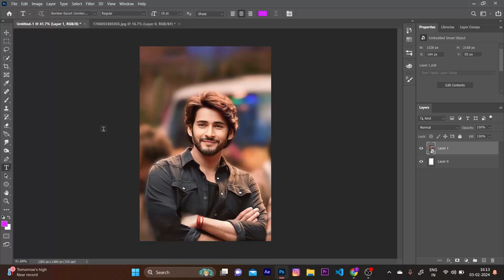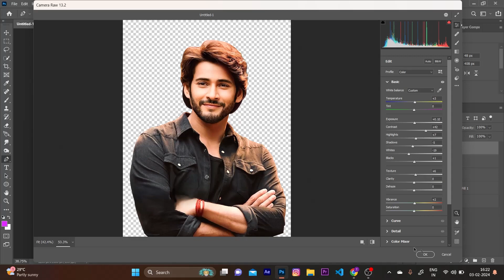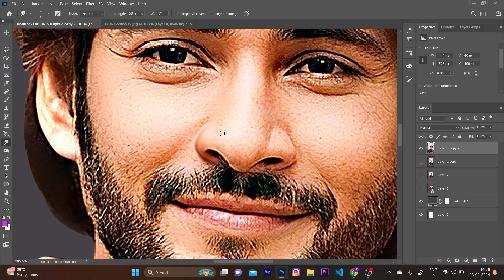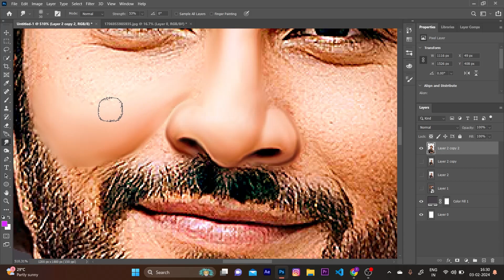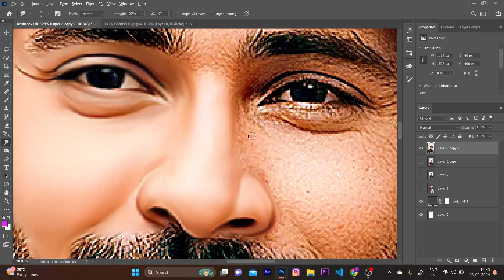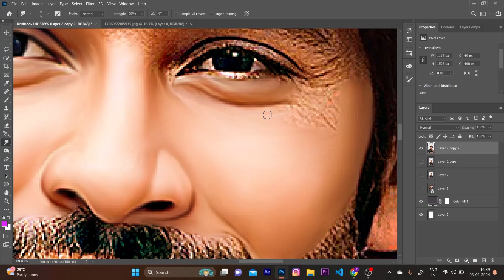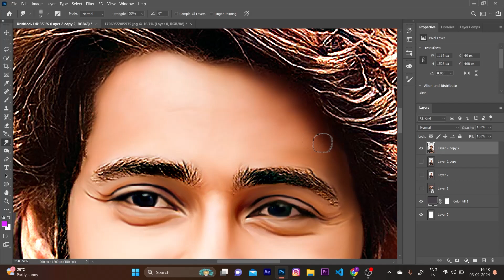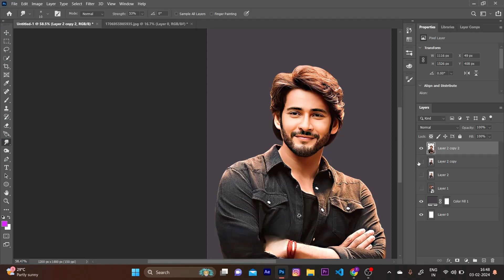Digital Painting Tutorial in Photoshop | Skin smudge | Mahesh Babu Oil painting Photo editing